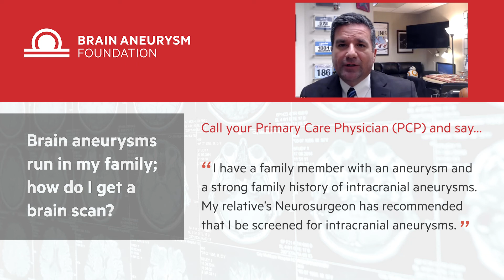How to get a brain scan if brain aneurysms run in your family?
You should get a brain scan if brain aneurysms run in your family. Finding and treating a brain aneurysm before it ruptures increases the survival rate. Listen to Dr. Spiotta explain what to do in this excerpt from the webinar “Brain Aneurysms -The family Trial. What to Know.”